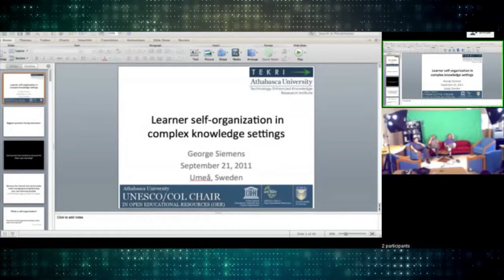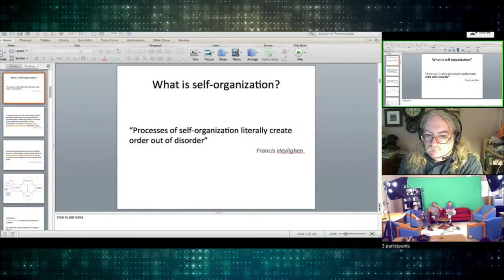Episode 54: Change MOOC Discussion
The folks facilitating the Change MOOC, George Siemens, Stephen Downes, and Dave Cormier have had multiple issues with finding a service that would provide a quality synchronous session for a large group of users. When they reached out to their network to ask for advice, DTLT thought it would only be appropriate to share the knowledge we've gained from working on DTLT Today and broadcasting it live every day from our office. In this episode we have a chat with them about our idea for taking the Change MOOC to the next level with high-quality presentations and backchannels.